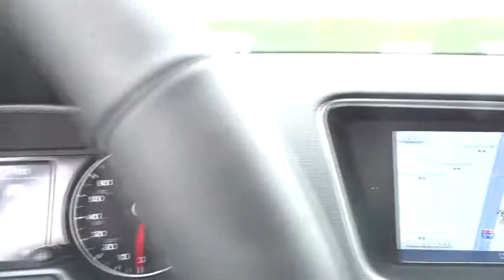2014 Audi Q5 Los Angeles, West Covina, Pomona, Ontario, Glendora, CA EA033865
2014 Audi Q5  - Stock#: EA033865 - VIN#: WA1LFAFP1EA033865

Penske Audi
2016 East Garvey Avenue South